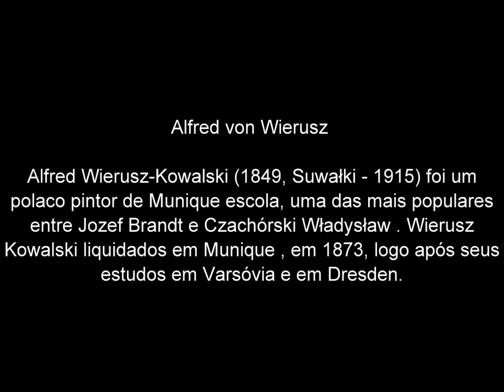Alfred von Wierusz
Alfred Wierusz-Kowalski (1849, Suwałki - 1915) foi um pintor  polaco de Munique escola, uma das mais populares entre Jozef Brandt e Czachórski Władysław . Wierusz-Kowalski liquidados em Munique , em 1873, logo após seus estudos em Varsóvia e em Dresden. Ele estudou por um ano na Academia de Belas Artes de Munique e, em Josef Brandt. Suas pinturas, que receberam medalhas em diversas exposições onde procurados por colecionadores e comerciantes de arte alemã.